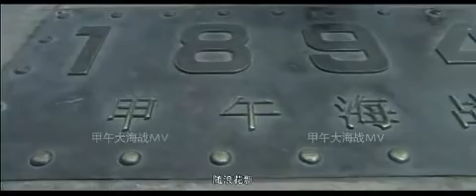《深蓝》——1894 甲午大海战 电影主题曲